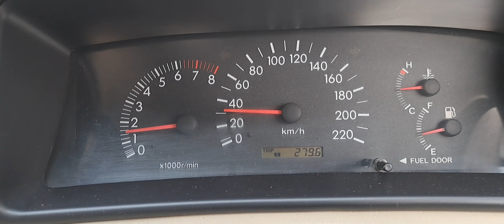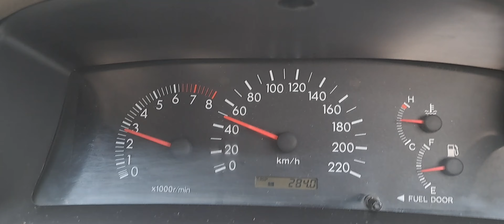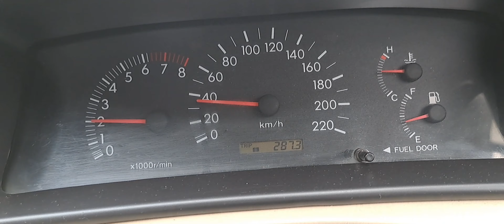Multan Road To Defence Road to University of lahore pine avenue 13 km velancia